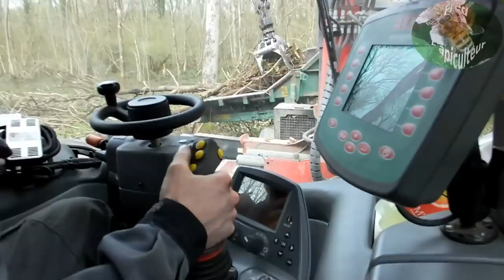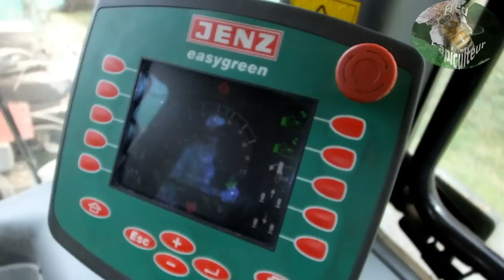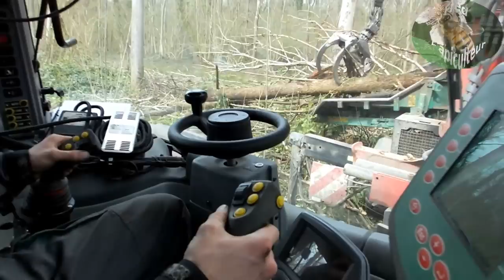Broyage de plaquettes forestières/biomasse avec VALTRA S353 et broyeur JENZ 583Z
Broyage de plaquettes forestières/biomasse avec tracteur VALTRA S353 et broyeur Jenz 583Z par l'entreprise Puissant Energie